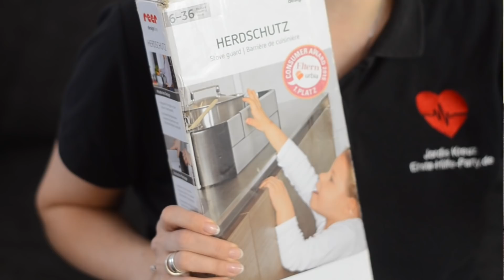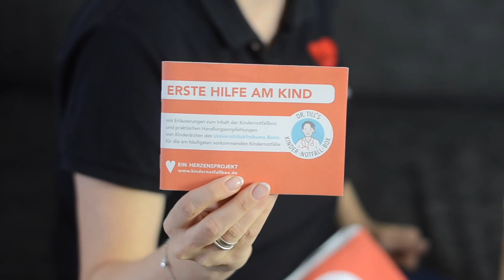Erste Hilfe Crashkurs | Gefahrenvermeidung im Familienalltag | mamiblock x Jordis Kreuz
In diesem Video bekommt ihr einen Einblick in einen Erste Hilfe Kurs für babys und Kleinkinder. Jordis Kreuz ist Rettungssanitäterin, steht mir in diesem Video beim Dreh an der Seite und gibt uns Tipps und Tricks, wie wir Risiken und Gefahren in unserem Alltag vermeiden können sowie Erste Hilfe Schritte, wenn doch Unfälle passieren.
Jordi ist sehr offen und freut sich über eure Fragen, stellt sie ihr:

IMPRESSUM
mamiblock UG (haftungsbeschränkt)
Rödingsmarkt 9
20459 Hamburg